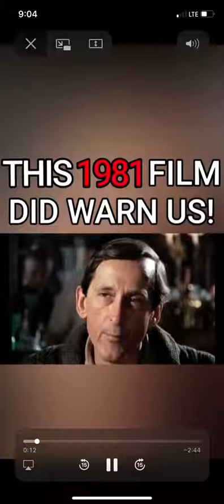Wow this clip from 1981 warned us !